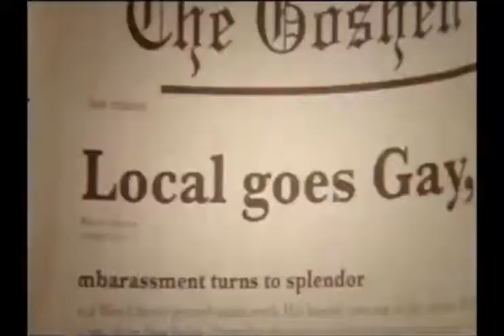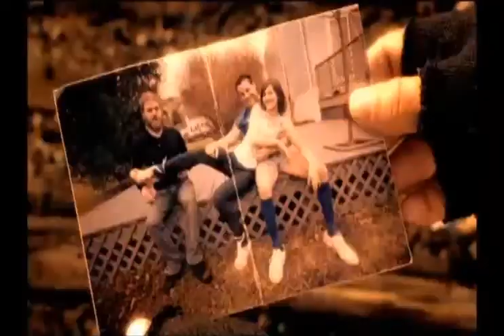Minghags Part 4